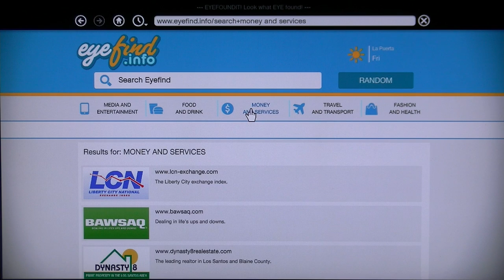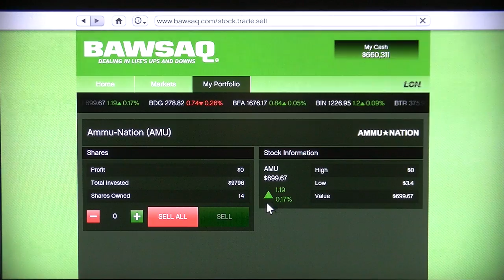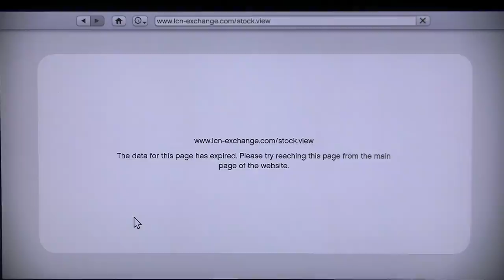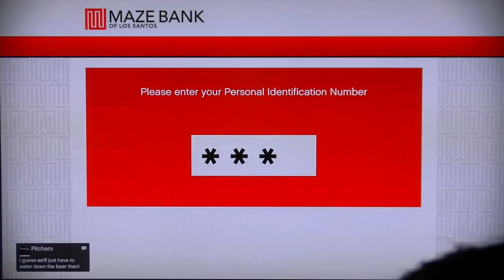Grand theft auto Five part 76